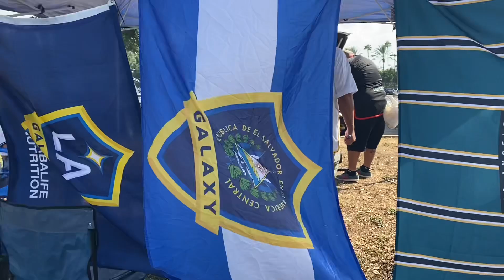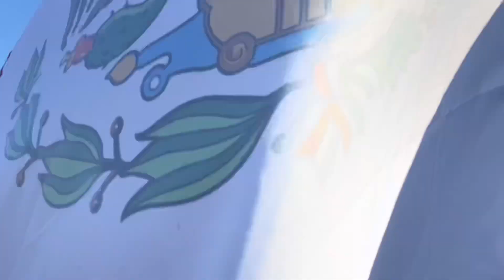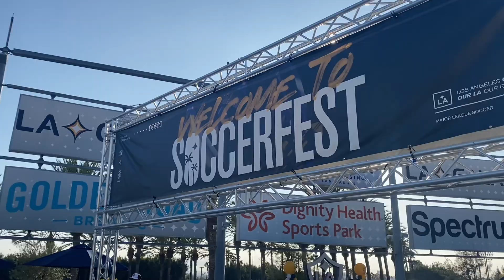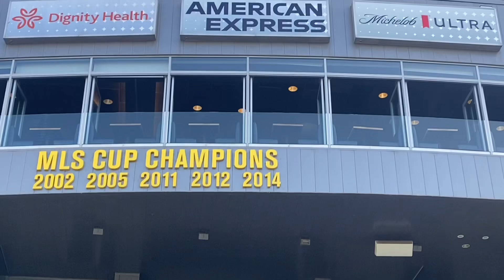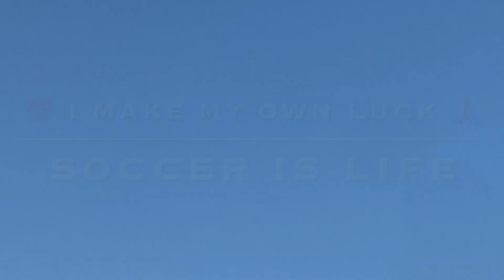PART 1 LA GALAXY VS L.A.F.C EL TRÁFICO + TAILGATE + GAME MATCH DAY MUST WATCH FULL EXPERIENCE ⚽️ 💯 🎥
Must Watch LA Galaxy vs L.A.F.C El Tráfico Full Experience On Match Day Let’s GO 💯 🎥

Soccer IS LIFE All Day EveryDay ⚽️

I Make My Own LUCK 🙏🏽

The Chosen Few Family💛💜